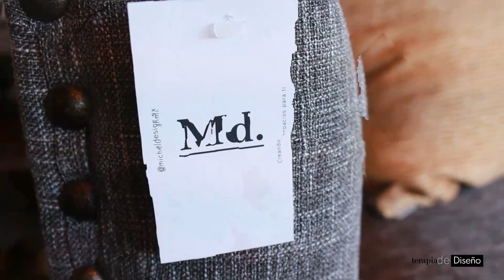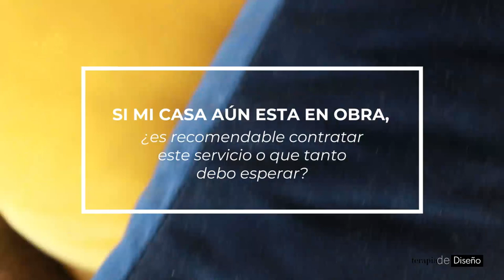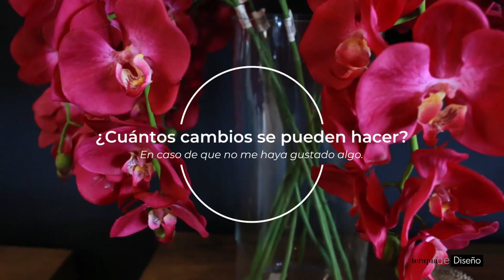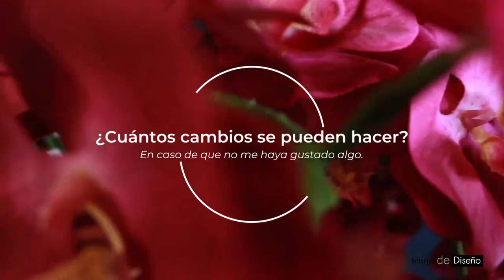¡Conoce nuestro Servicio de Decoración de Interiores!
¡Hemos creado este video especialmente para ti!
Algo que sin duda nos distingue es nuestro gran servicio de decoración en interiores, y para explicarte o resolver algunas de las dudas mas frecuentes te dejamos este dinámico video ¡espero les guste!

Si te gustó algún mueble, decoración o artículo mencionado, entra a nuestra página de Facebook o a cualquiera de nuestras redes sociales para obtener más información de nuestros servicios y productos.